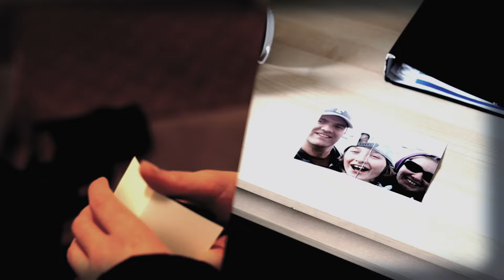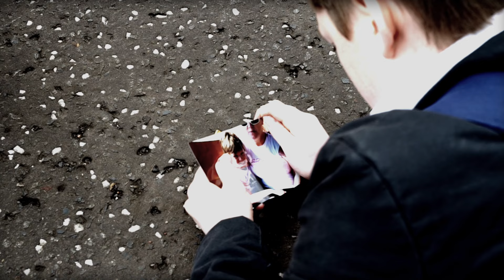'Keep On Fighting' - Jonezy feat. Gaitway Brothers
Bullying is a huge issue among young people, often with desperate consequences. As well as the pain caused at the time, the effects can continue into adulthood and impact the next generation in a vicious cycle of negativity.

‘Keep on Fighting’ aims to give an honest and realistic image of the reality that so many young people endure. There are some key points we want to get across:

1. Bullying is a systematic abuse of power and often the victim cannot see an end to it. (A one-off act of verbal or emotional abuse is still serious but it is not bullying)

2. Hurt people hurt people. Bully’s are usually victims and behave the way they do for any number of complex reasons. They have often learned how to cause real emotional pain through bitter experience

3. A solution to bullying must involve a holistic approach that seeks to break the cycle of abuse by first tackling the loneliness and isolation at the root of it

The song itself has a double meaning. On one hand, it is a stream of consciousness from a victim of bullying telling a linear story of the victim’s struggle and his journey towards standing up for himself. However, the chorus hints on the deeper issue:

“You’re never gonna make me fall
I will keep on fighting
I’m gonna remain tall
I’ll be the one who’s winning”

On a first reading, this is the victim speaking. But look again and you will see how the bully might share these sentiments too. The need to ‘keep on fighting’ and to ‘be the one who’s winning’ are as much from the bully’s perspective as from the victim’s.

The story in the music video displays this visually as we see Jamie reaching out to Connor once the power has shifted in an act that might break the vicious cycle. Ultimately, we are left with a sense of hope that compassion and mercy can ultimately overcome anger and aggression.

Filmed, directed, edited: Philip Tod

Rapper: Jonezy

Vocals: Gaitway Brothers; New Scottish Youth Choir

Actors: Connor McKinley, Jamie Merser, Gaitway Brothers; Jonezy; New Scottish Youth Choir

Filmed on location in Glasgow city, Scotland